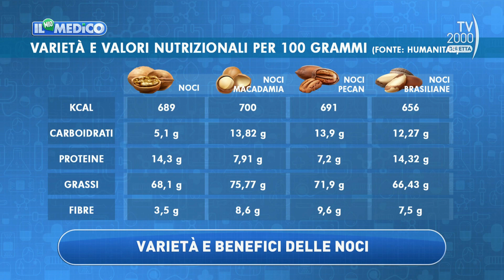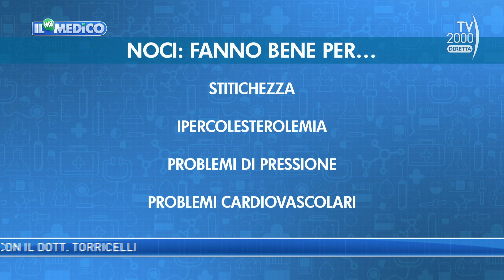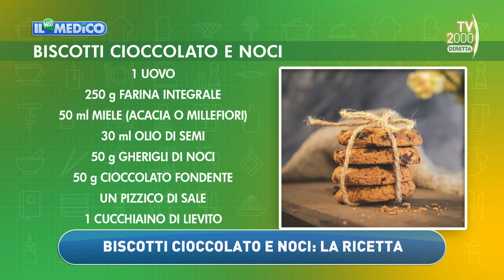Il Mio Medico (Tv2000) - Le virtù delle noci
La Dott.ssa Giulia Vincenzo, biologa nutrizionista, docente del Master II liv. in Dietetica e Nutrizione dell’Università Cattolica del Sacro Cuore di Roma illustra a Il Mio Medico le virtù delle noci